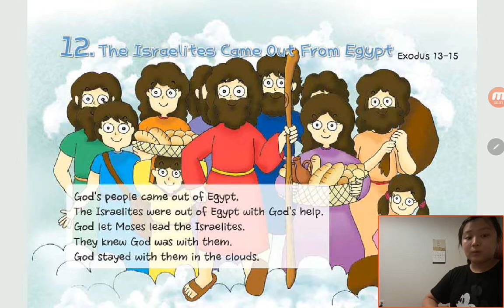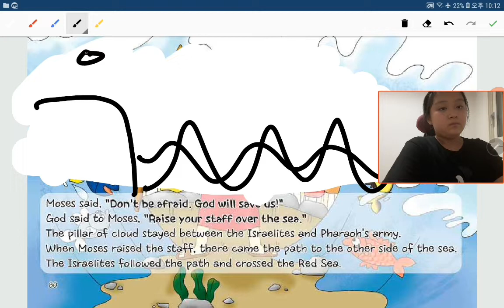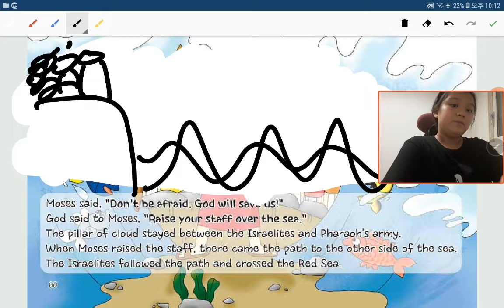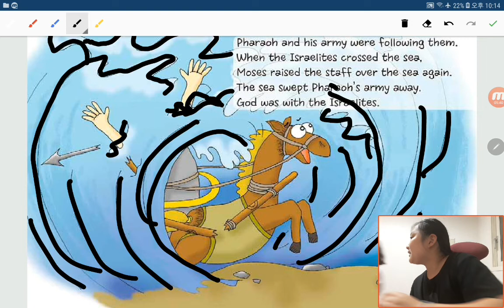‹TBP Kids› 원더풀스토리：06 The Israelites came out from Egypt in Exodus 13